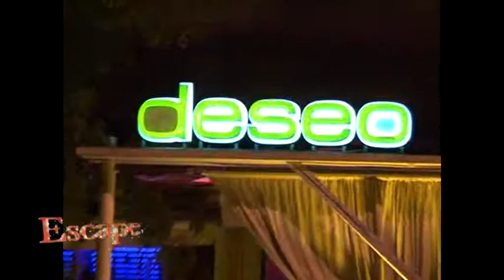escape clubbing - Deseo cafe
Το escape clubbing είναι μια τηλεοπτική εκπομπή που σας δείχνει την διασκέδαση της Θεσσαλονίκης και όχι μόνο.
Escape clubbing και η διασκέδαση έχει ένα όνομα. !
Τα καλύτερα σημεία για να απολαύσετε ένα ποτό ή καφέ.
Η διασκέδαση της πόλης στην τηλεόρασή σας. !
Οι καλύτερος κόσμος τα καλύτερα καφέ - μπαρ - Club της πόλης.
Εδώ μπορείτε να δείτε όλα !

Παρουσίαση: Γεωργία Μπάρκα

Η πρώτη εκπομπή cluubing στο web tv

The escape clubbing is a TV show that shows you the fun of Thessaloniki and beyond.
Escape clubbing and the fun has a name. !
The best places to enjoy a drink or coffee.
The fun of the city to your TV. !
The best people the best coffee - Bar - Club of the city.
Here you can see all !